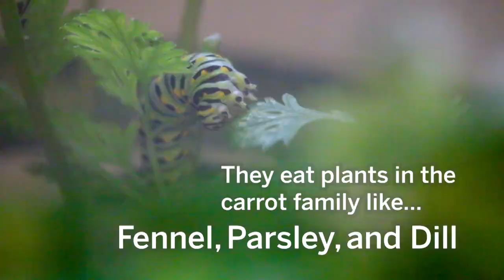Raising Black Swallowtail Butterflies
Watch as black swallowtails grow from tiny caterpillars to full-grown adults.  Compared to other butterfly species, these little guys change in appearance as they graduate from one instar phase to the next.

These butterflies are easy to raise, as their caterpillars graze on many readily available plants in the carrot family, like fennel, dill, and parsley.

Learn more about raising these and other caterpillar species (giant swallowtail, long-tailed skipper, and monarchs) at: